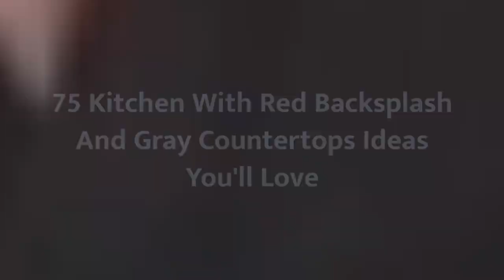75 Kitchen With Red Backsplash And Gray Countertops Design Ideas You'll Love 🟡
0:00:00 - Intro
0:00:12 - Kitchen With Red Backsplash And Gray Countertops Design Ideas You'll Love: Inspirations 1 to 25
0:03:01 - Kitchen With Red Backsplash And Gray Countertops Design Ideas You'll Love: Inspirations 26 to 50
0:06:02 - Kitchen With Red Backsplash And Gray Countertops Design Ideas You'll Love: Inspirations 51 to 75